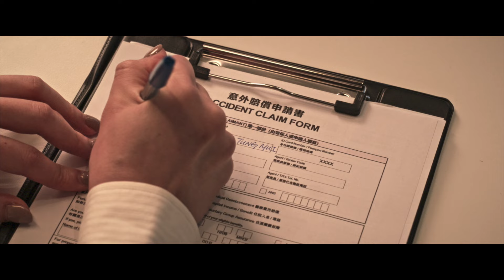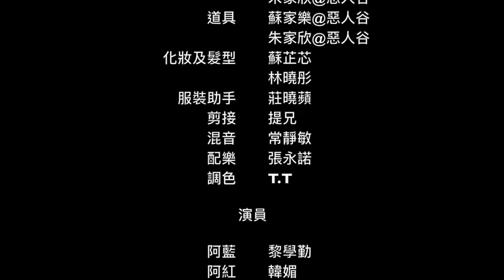「保協」50周年City of Angels微電影 完整版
【「保協」50周年 City of Angels微電影】
**今日起係網上完整版首播，敬請多多支持！

適逢今年係「保協」50周年，本會將推出一連串慶祝同宣傳活動，透過唔同媒體傳揚保險嘅社會角色同價值，全面推廣保險業嘅正面形象。

其中一個項目邀請咗電影導演潘梓然執導微電影，並由黎學勤（Jeffery Lai）主演，以City of Angels為主題拍攝影片，以保險從業員如天使般守護全港市民，以令人感動嘅情節，勾劃出保險從業員日常嘅工作，希望大眾更容易理解保險從業員嘅辛勤付出同埋保險的作用！

微電影廣告版6月份喺83無綫新聞台播出。